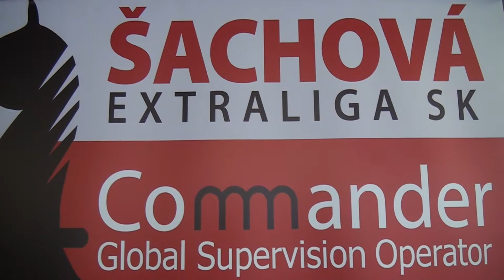4.7. Drahoslav Masarik - Pavol Sedláček 1/2 - 1/2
[Event "Šachová Extraliga SK Commander 2013/14"]
[Site "Čadca"]
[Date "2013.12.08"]